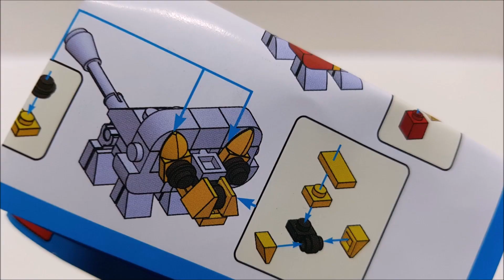변신동물 사자 (레고 스톱모션) : 태검TV [HSANHE] D-6014-1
좋아요!